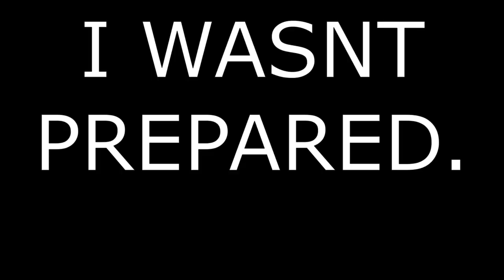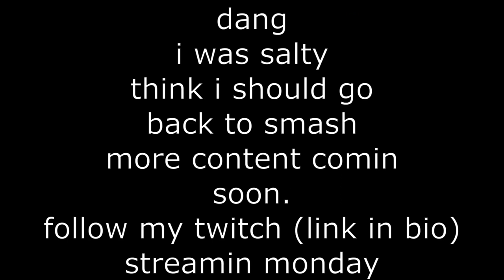GETTIN REKT AT TEKKEN 7????!! (#2)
online (short one also)